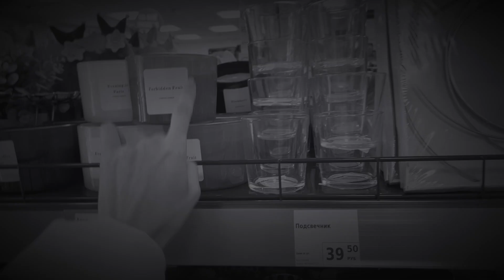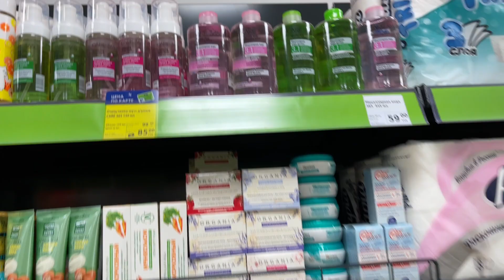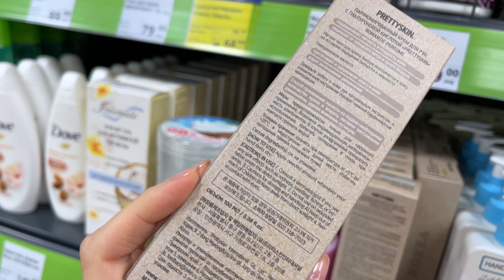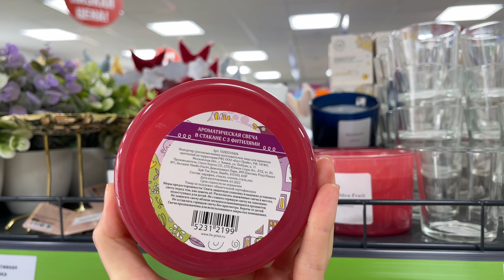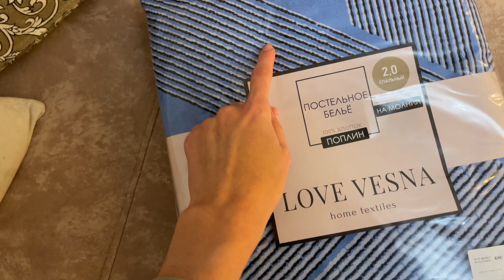КРУТОЙ костюм Любимый Василек ♡| Горы Новинок на полках fix price ✅ Новости | Нашла в СВЕТОФОРЕ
✔️ Сайт Любимый Василек
 ✔️ Соц. Сети
 "Любимый Василёк" в ВК

Что посмотреть на канале ☀️